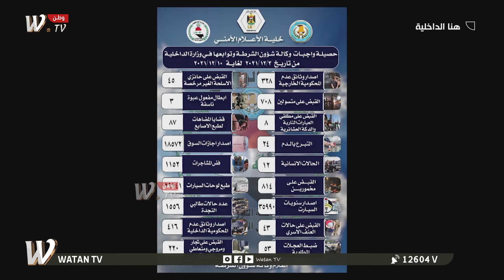هنا الداخلية| اخر نشاطات وتعليمات مديريات وقيادات وزارة الداخلية في الـ 7 ايام الماضية